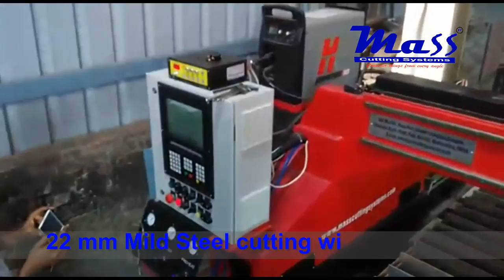28mm Mild Steel cutting with Hypertherm Powermax105